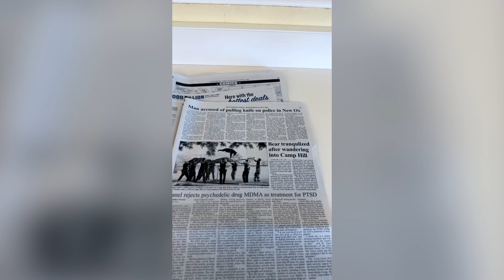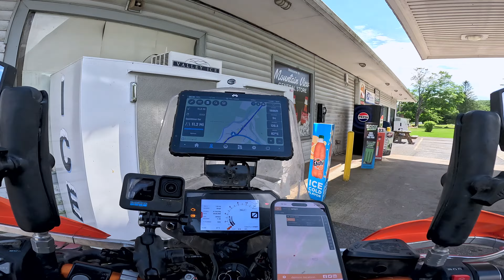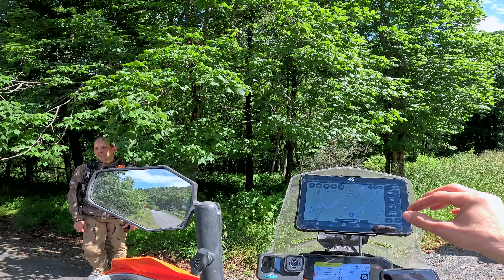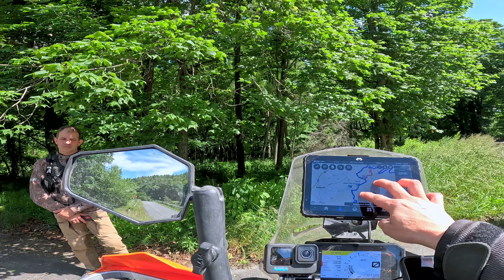S2 EP3 - We Lost Each Other!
As part of my RTW trip on my KTM 790 Adventure...
Demon Rides and I continue to ride the Mid Atlantic BDR (Backroad Discovery Route) on our KTM 790 & 690. We lose each other which sends us both into panic as we go on the hunt for one another.

I hope you like this video please let me know what you thought in the comments below.